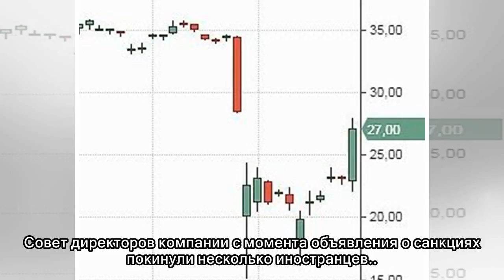Минфин США рассматривает петицию "РусАла" о снятии санкций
Министр финансов США Стивен Мнучин сообщил, что компания "РусАл" обратилась с ходатайством о снятии американских санкций. В связи с этим в заявлении Министерства финансов США сообщается, что ведомство...